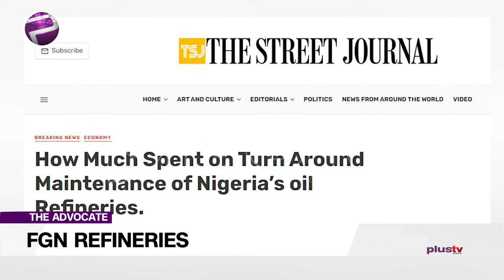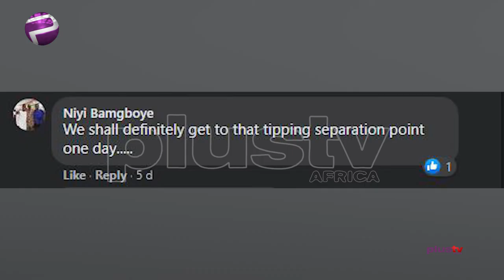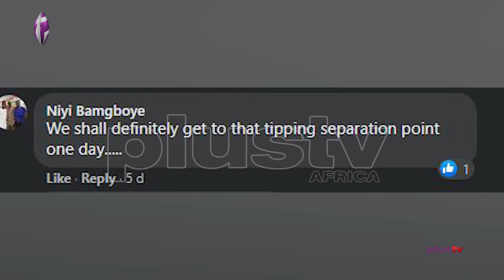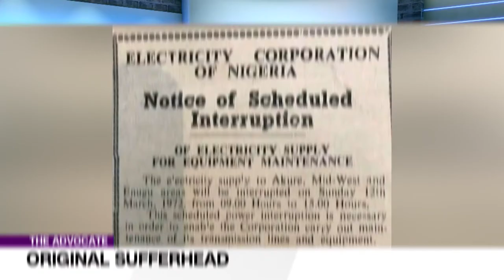Nigerian Government Has No Business Running Business | TheAdvocateNG EP 90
Essentially, it is an established fact, that government, our government, cannot run businesses successfully. So, if we have a government that has not been known to run any business successfully, where did we get the faith that it will run refineries successfully?